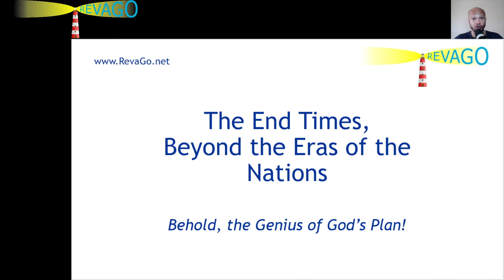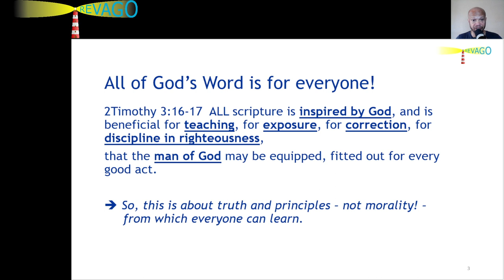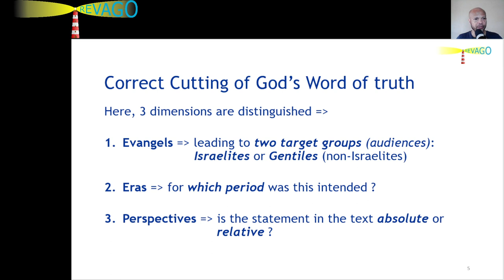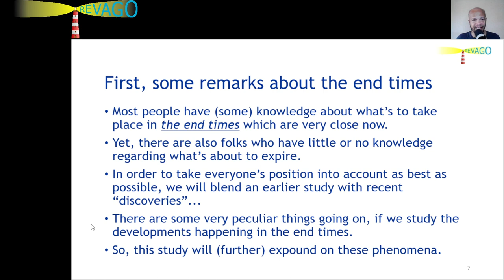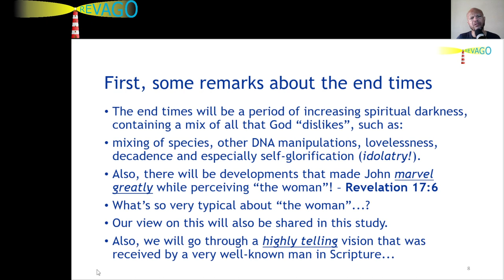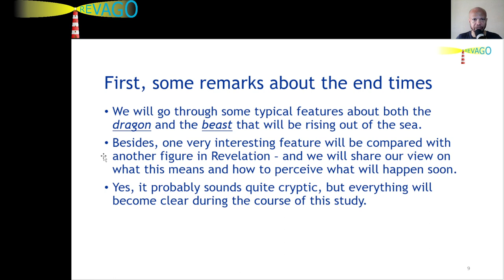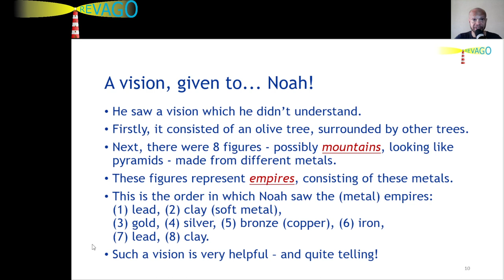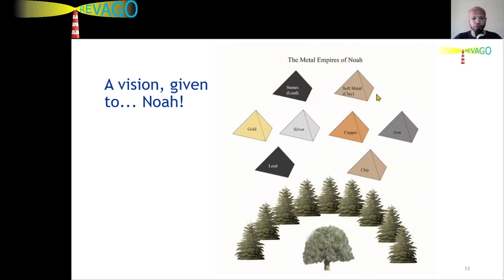RE 256 The End Times, a Period of Increasing Spiritual Darkness